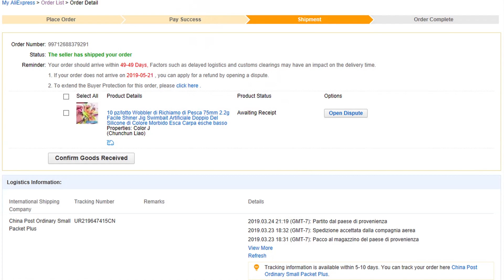ClipAngler - prova gomme aliexpress - rubrica provati per voi test completo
clipangler - Come anticipato qualche tempo fa avvio sul canale la rubrica "provati per voi". Si tratterà di acquisti fatti principalmente online di esche artificiali che normalmente non troviamo nei nostri negozi fisici. La prova in questione è relativa al mio secondo ordine sul aliexpress, il primo ancora deve arrivare. Una bustina contenente 10 gomme di vari colori, questo primo prodotto si è rivelato molto azzeccato, infatti la descrizione corrisponde effettivamente a quanto poi era disponibile nel pacchettino. Oltre a fare il consueto "unboxing" procedo con delle prove in acqua e descrizione di qualche punto di forza e difetto, naturalmente non sempre sarò in grado di mostrarvi delle catture, ma con l'utilizzo nel tempo quando questo avverrà, vi terrò informati. Questi video verranno pubblicati con cadenze irregolari, dipenderà tutto dagli acquisti e dall'arrivo degli stessi, cercherò di regolarizzarne l'uscita non appena avrò sufficienti gingilli da provare. Vi lascio qui sotto il link sul sito di aliexpress, alla prossima!

📰Gomme Morbide, catturanti e scentate!
▶link al blog - 🔗 - Link aliexpress◀

UNA SELEZIONE DI LINK A VIDEO ED ARTICOLI DOVE PROVO PER VOI GLI ARTIFICIALI CHE USO NELLE MIE BATTUTE DI PESCA!
***LINK AD ALTRI ARTICOLI PROVATI PER VOI CON VIDEO***

☑️Provati per voi JIG QXO - JIG SUPERCATTURANTE!

☑️Prova long jerk 180 Kingdom - LONGJERK A BASSO COSTO!

☑️Prova gomme aliexpress 2 - RESISTENTI E CATTURANTI!

☑️NARAK 230-F - IL NEEDLE! - IL MIGLIOR NEEDLE SUL MERCATO!

☑️MUD DIGGER! LA NUOVA GOMMA FUNZIONA!